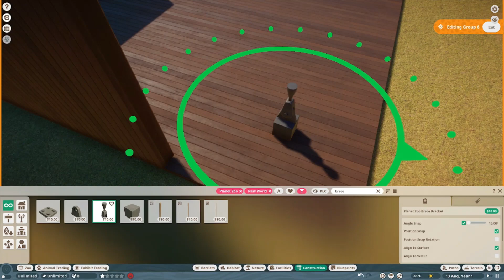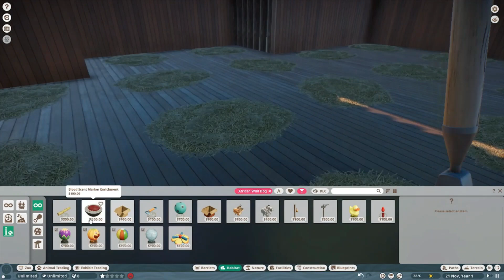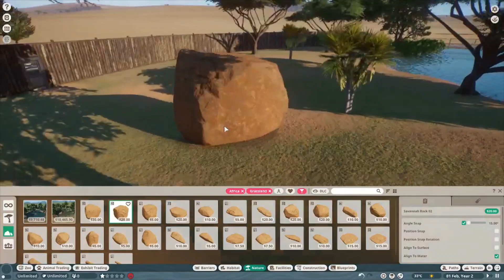African Wild Dog Habitat Speed Build!!! Planet Zoo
Today we build for the African Wild/Hunting/Painted Dog, one of Africa's most endangered carnivores, but nonetheless one of the most successful hunters. Enjoy!!!